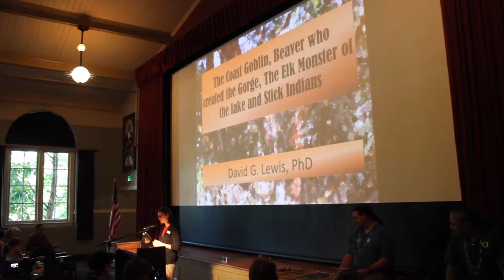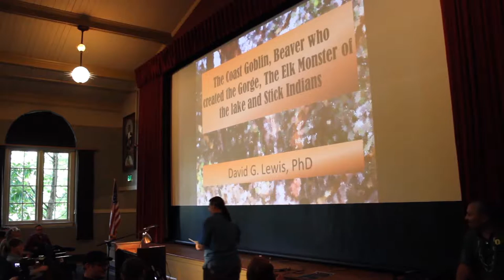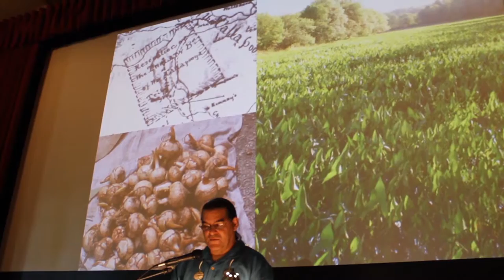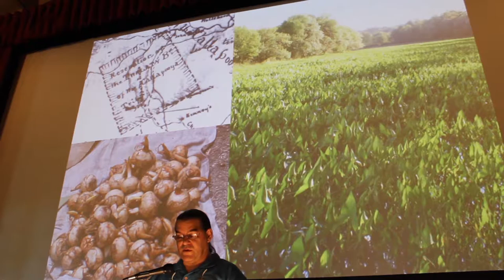History Pub—“Stories From Our Native Ancestors”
Presented by Dr. Jason Younker and Dr. David G. Lewis

McMenamins Kennedy School, Portland, Oregon

Killing Bigfoot, The Giant Beaver, The Coast Range Goblin, and How Clam Got His Eyes

Jason Younker is a member of the Coquille Indian Tribe, and David Lewis is a member of the Confederated Tribes of the Grand Ronde Community of Oregon. For most western Oregon tribes, their generation is the last to have lived part of their life as a terminated Indian. Despite great cultural loss, many things endured. Stories about their existence and landscape are but a few. In this presentation, they will share stories about the creatures of western Oregon that have lived on land and in culture for generations stretching far back into the past.

Dr. David G. Lewis is an independent educator, author, and anthropology researcher who lives in Salem, Oregon, in the homeland of his people, the Santiam Kalapuya. Dr. Jason T. Younker is Associate Professor of Anthropology and Assistant Vice President and Advisor to the President for Sovereignty and Government-to-Government Relations at University of Oregon. Originally from Coos Bay, Oregon, he taught for ten years at Rochester Institute of Technology, where he was chair of the Department of Sociology and Anthropology.